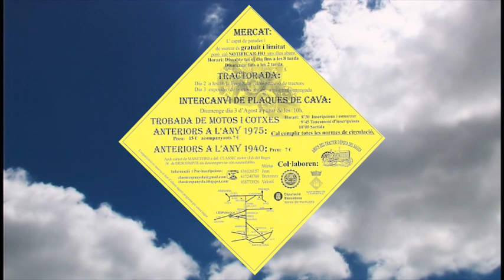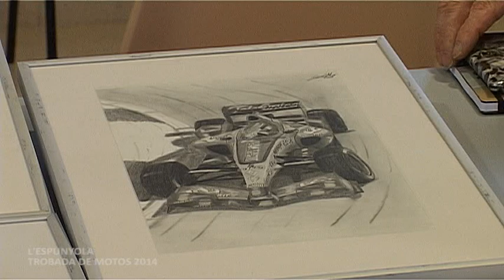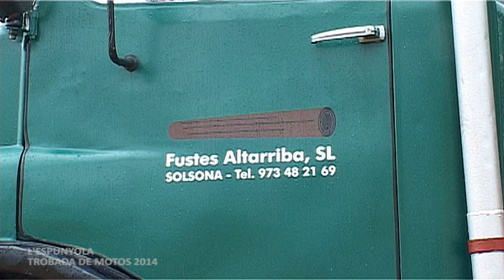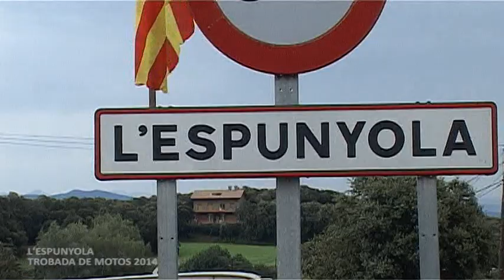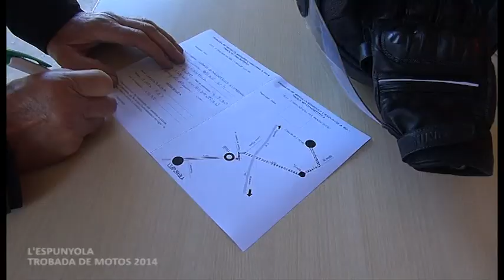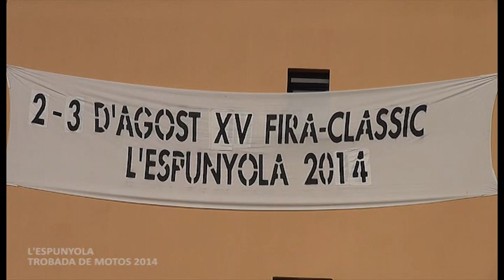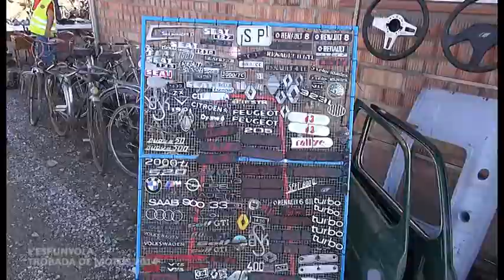L'ESPUNYOLA TROBADA DE MOTOS 2014